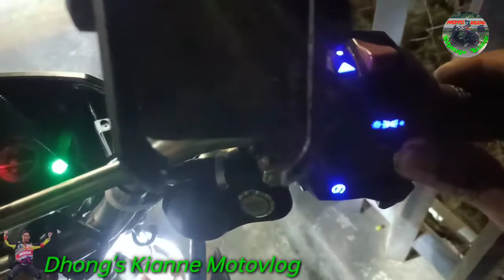Elominated Handle Switch ng N-MAX Kinabit sa XRM 125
Hi everyone! I hope You enjoy this video! Have a good one.